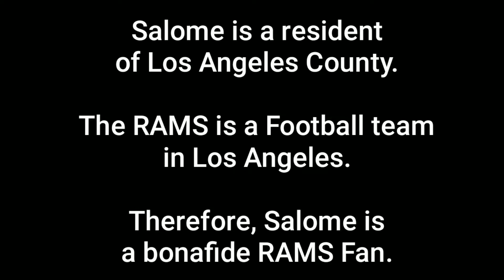Zachsalb2000 Rams experience 12302018